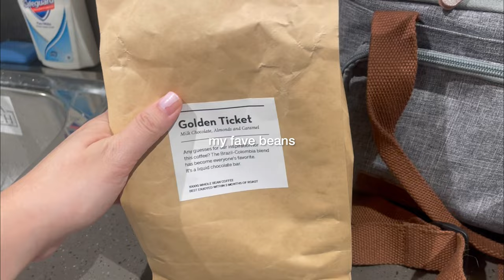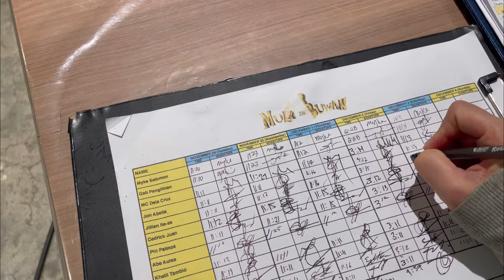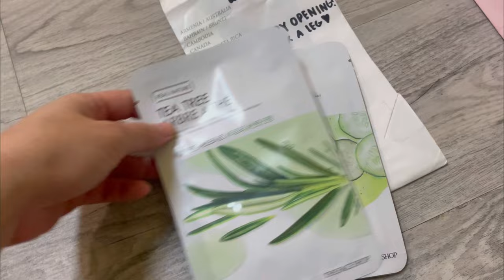MULA SA BUWAN VLOG: Opening Weekend, Rehearsals, Living in MSBHaus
3 WEEKS, 27 ACTORS, 1 LOCK-IN PRODUCTION

2/3 of my MulaSaBackstage Series! These vlogs will take you through our production of Mula sa Buwan last December 2022.

I'm Jillian, a professional musical theatre actor from Manila.

Welcome to a performer's online diary! I'm happy to overshare about performer life and performer beauty, as well as my experiences and insights about the theatre industry in the Philippines.

If you love these, I share bite-sized backstage pieces on my Tiktok/Instagram: @jillianitaas

MUSIC
Bored - Lukrembo
Balloon - Lukrembo
Pinoy Big Brother Guitar Cover by PeachShane